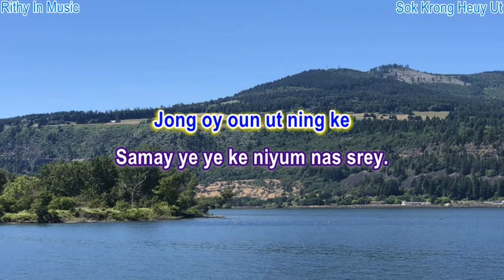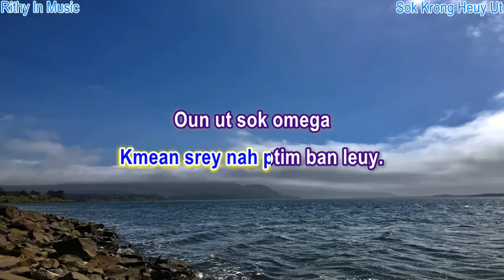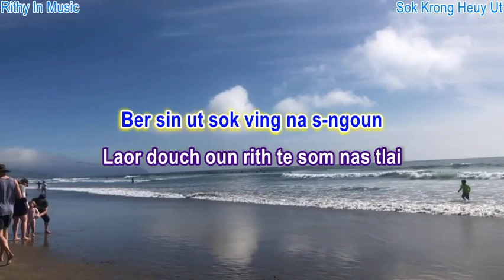Sok Krong Heuy Ut, (English) Khmer Karaoke Sing Along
Sin Sisamuth
Rom Kbach